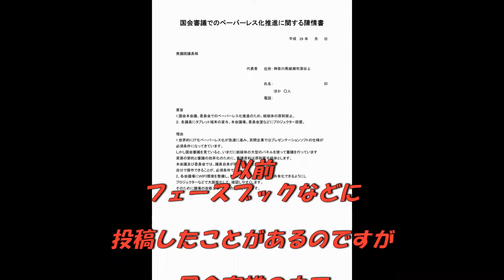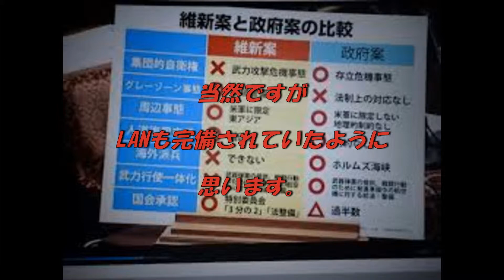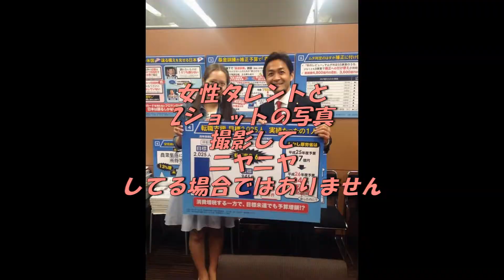PDcafeの独断と偏見の優しい政治の話国会のペーパーレス化の提案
国会のペーパーレス化の提案